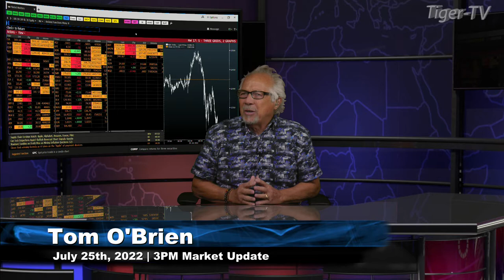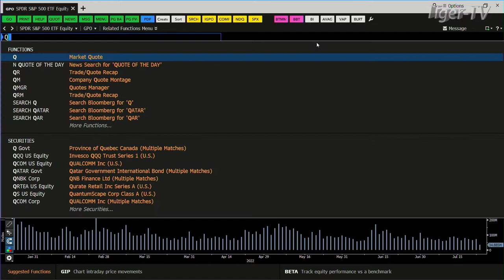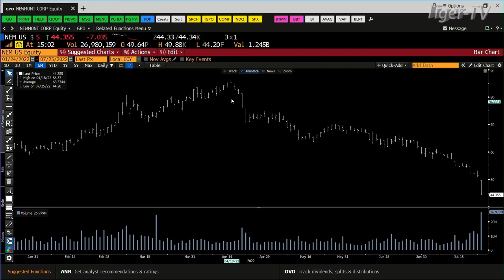July 25th, 3PM ET Market Update on TFNN - 2022